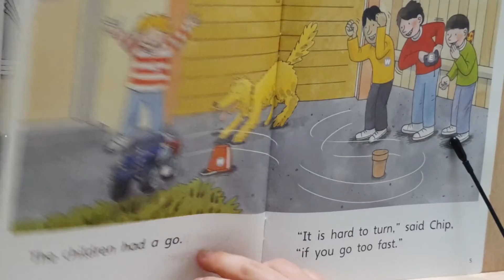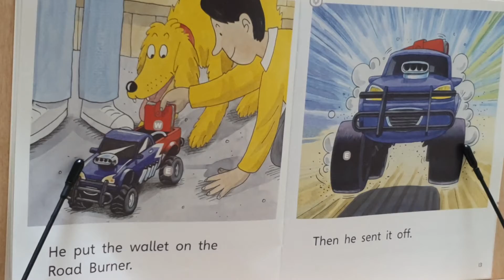ORT# Stage 3# Road Burner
ORT
Stage 3
Road Burner